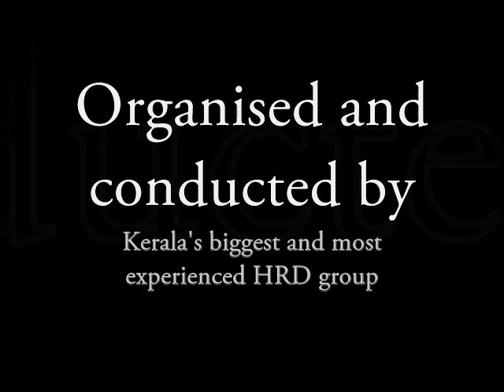Future Makers 2015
Future Makers is a 3 day residential training pgm for students (std 5 to +2) organised and conducted by MINDS Pala. Its a training pgm to help students go beyond the class room curriculum and empower them mentally, emotionally , socially and spiritually to face the challenges of tomorrow and be a leader in every area of their life...For Reg.